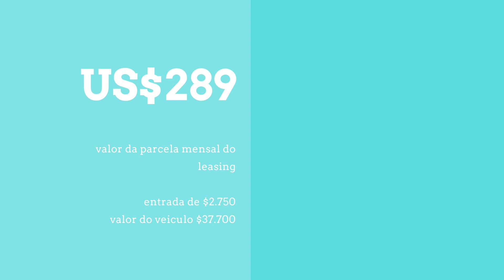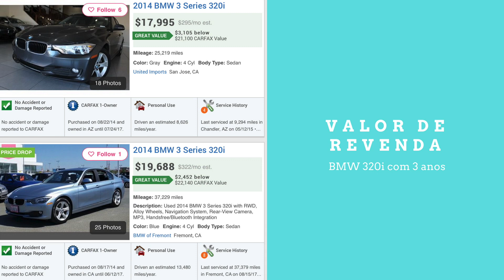FINANCIAR vs LEASING :: CARRO NOS EUA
Conheça o nosso serviço de redirecionamento de pacotes para o Brasil no Instagram @theamericanashop e mencione que foi pelo VLOG para um desconto especial !!

Episodio :: FINANCIAR vs LEASING :: CARRO NOS EUA

Leitor de cartão USB C
Mini Docking Station (Adaptor)
Fone de ouvido
Protetor controle remoto drone
Protetor helices do drone